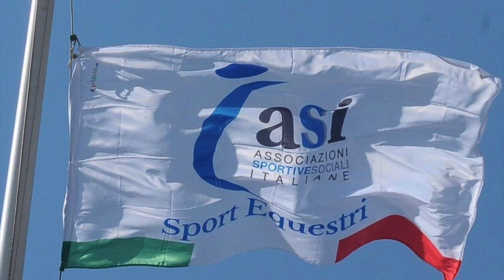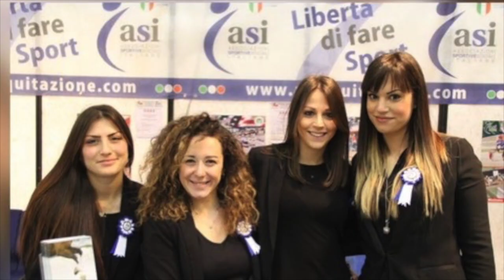Natale 2018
Settore Sport Equestri ASI - AUGURI NATALE 2018